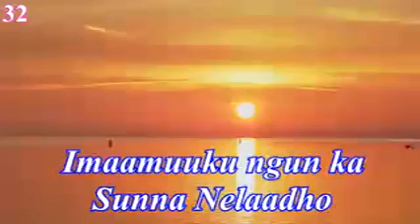Cheikh Abdoullahi Bah - Nelaaɗo on maaki Fii Lonto Mabbe